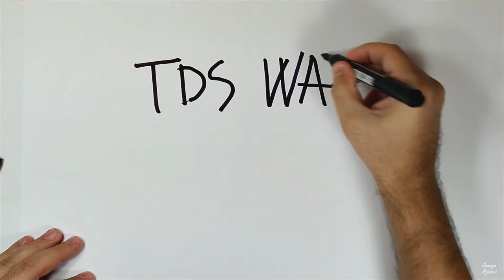TDS Water Testing | REEF TANK VLOG_016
In this video i will test with TDS meter my tap water as well as water from my RO units before and after changing RO membrane.

Total Dissolved Solids (TDS) are the total amount of mobile charged ions, including minerals, salts or metals dissolved in a given volume of water, expressed in units of mg per unit volume of water (mg/L), also referred to as parts per million (ppm).

You are helping me to make awesome videos..

My equipment:

Tank size 80x35x40 110L  /31.5'' x 13.78'' x 15.75'' 29 Gallons/
Live Rock 9.4kg
SkimmerTunze 9002
Tunze NanoStream Pump 6015
Light Odyssea 4x24w /ATI T5 Bulds Blue Plus, bela Aquablue Special, Blue Plus, Purple Plus/
Atman heater 100w

For Video:
Canon DSLR 650D/Rebel T4i
Lens Canon EF-S 18-55mm, Canon EF-S 55-250mm.
Macro tube
Manfrotto tripod